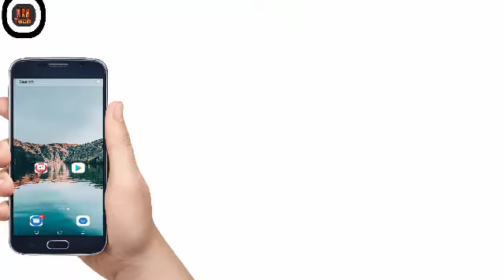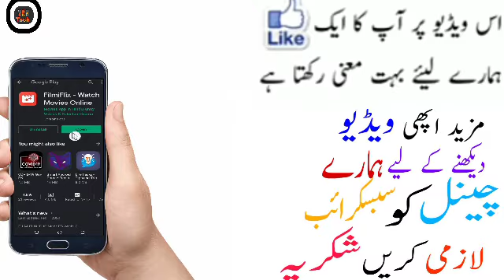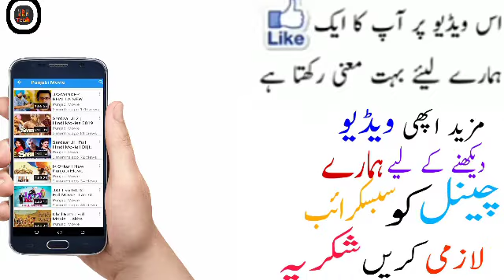Watch Bollywood Movies, Punjabi Movies & Web series || mobile per dekho stage Drama or Dubbed movies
Hi

dosto video me aik application share ki hai jiss sy latest Bollywood movies
stage drama or south indian Dubbed movies Dekh sktay ho apnay mobile
per bilkul free me dekh sktay ho Dosto bilkull new Application hai or boht zebrdest app hai download karo or enjoy karo.

.x. x. x. x.

.x. x. x.

.x. x. x.